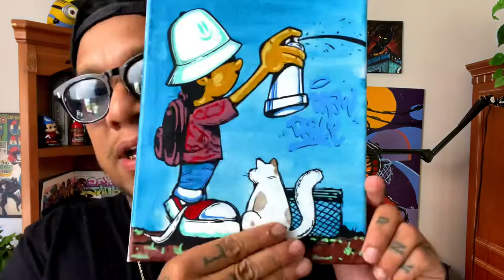Art exchange : trading art with a 9 year old artist -Draw Daily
A young artist sent me a package with a tee and some art, I decided to return the favor. Check out what happened and make sure to tune in to @drawdailyvlog on ig.